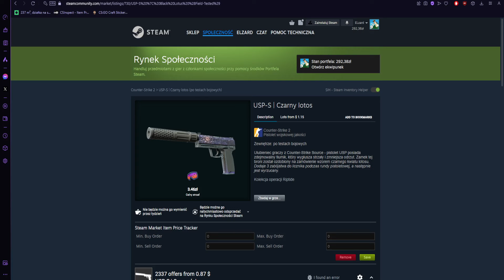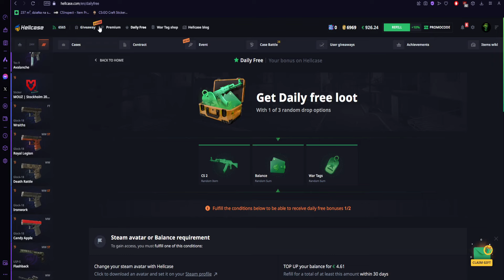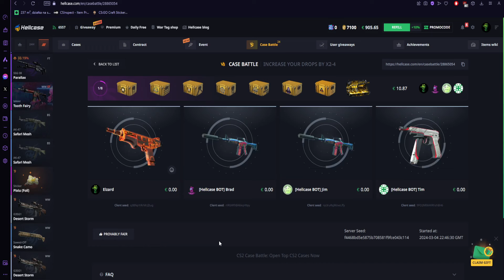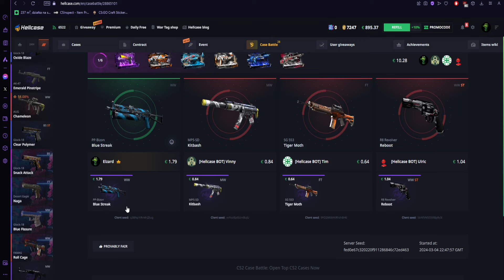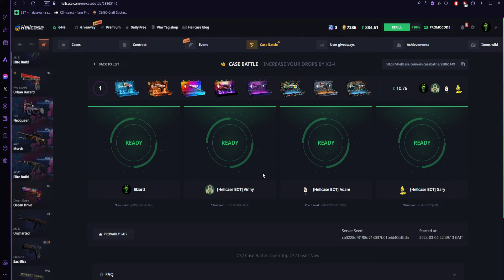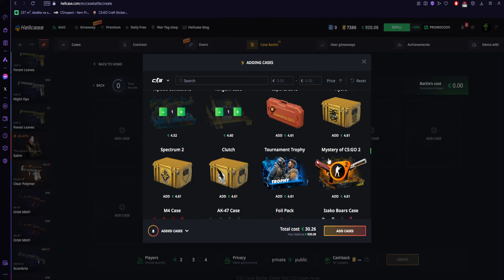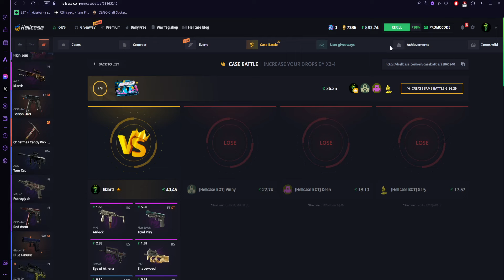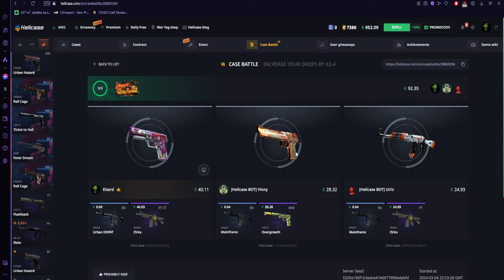Od 10dolarów do Kosy - Znów to zrobiliśmy |+Konkursik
- Darmowe 0.70$ & 10% BONUS z kodem elzard
Więc tak widzu co film rozdawane skiny dla was :D
Tym więcej bęzie wyświetleń komentarzy i Like pod filmami tym lepszę będą pojawiać się nagrody Pozdro Szefowie